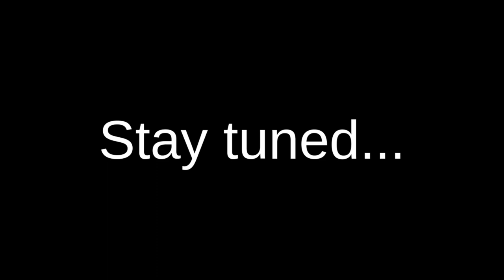3 Minute Bathroom Remodel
Before we started filming a lot for YouTube, we remodeled our bathroom. It needed a major upgrade! We switched around the toilet and put in a tub. We put in a tile shower too. We installed shiplap for the first time and can't wait to show you how it turned out.